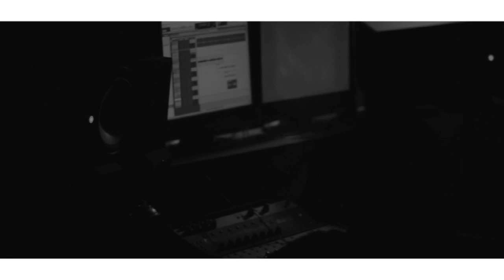Maine Event- DP14 (Dead Presidents '14) Official Music Video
Brand new video from Black Congress Music Group artist Maine Event.

Artist: Maine Event (@Maine_Event954)
Song: DP14
Directed & Shot by: Nakia Dixon (@karizmavisuals)
Label/Group: Black Congress Music Group